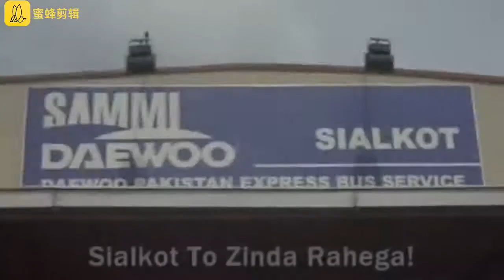Daewoo service hostess sad story in urdu/hindi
Daewoo Pakistan Express Bus Service

Daewoo Pakistan Express Bus Service Ltd (DPEBSL) or Daewoo Express is an inter-city common carrier of passengers by bus serving over 60 destinations in Pakistan and is headquartered in Lahore

Daewoo Express's cargo service is set up adjacent to all terminals and function 24 hours a day, providing safe and quick dispatch and delivery of cargo consignments. The cargo volume has over the years been increasing more rapidly than the expansions of the bus passenger operations.